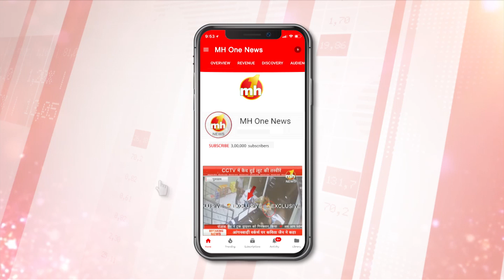करनाल में कोरोना का कहर जारी, CMO योगेश शर्मा से खास मुलाकात